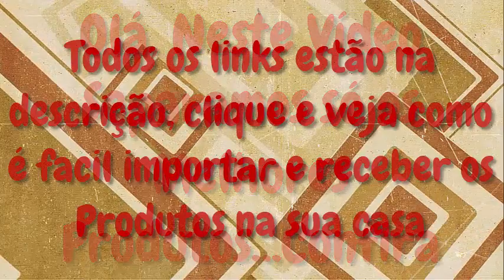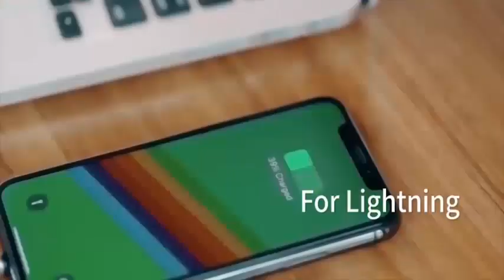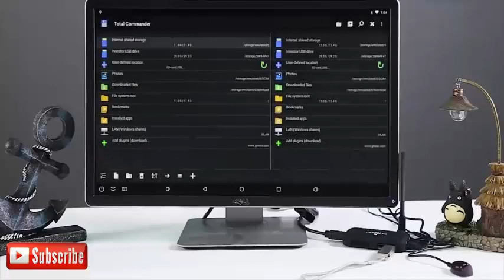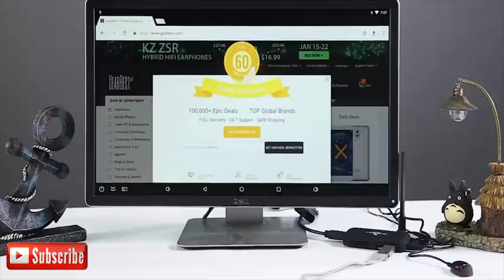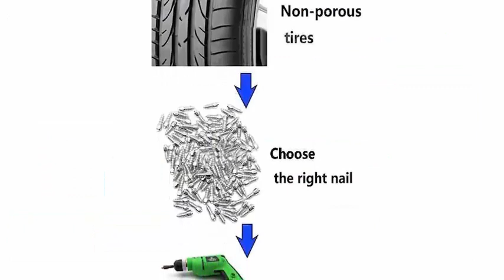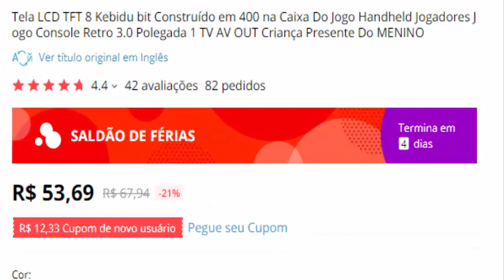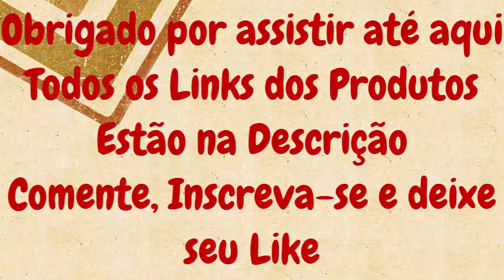🔴 Top Produtos aliexpress 8 - Importação direto da china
⛔Top 10 produtos AliExpress para você que quer fazer sua compra online

👌Seguro e prático, receba na sua casa os melhores produtos da China

🎯Produtos de Tecnologia, eletrônicos, brinquedos, Artigos dos mais variados veja e confira

🙋‍♂️🙋‍♀️Compartilhe com quem gosta de produtos Importados, ele vai te agradecer 😍😉

1) Mini Equipamento de Mergulho Cilindro De Mergulho Scuba Tanque de Oxigênio:
Link Produto

2) JJRC H47 ELEFIE Plus Drone con HD Cámara:
Link Produto

3) Cabo USB Magnético Para Carregamento de Celular iphone, Samsung Xiaomi:
Link Produto

4) Tv Box 2 gb DDR4 16 gb ROM com SO Android 7.1 Quad Core 4:
Link Produto

5) Game Portátil Retro 7 Pol 8G/16G memória:
Link do Produto

6) 500 Pcs Parafuso 12mm Antifuro para pneus:
Link do Produto

7) Barco de madeira Movido a Balão, Brinquedo Clássico:
Link do Produto

8) ) Game Retro Tela LCD 3.0 Polegada 8 bit 400 jogos:
Link Produto

9) Sofá de Ar 70 centímetros Inflável Para Camping ou Ambiente descontraído em Nylon Super Reforçado:
Link do Produto

10) Controle Remoto Simulação Rato De Pelúcia Para brincadeiras Gatos e Crianças:
Link do Produto